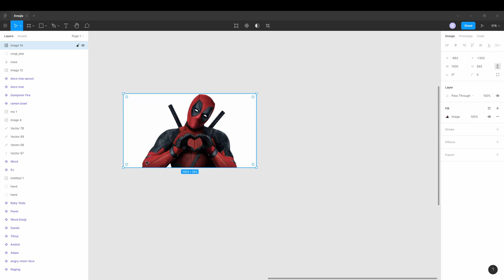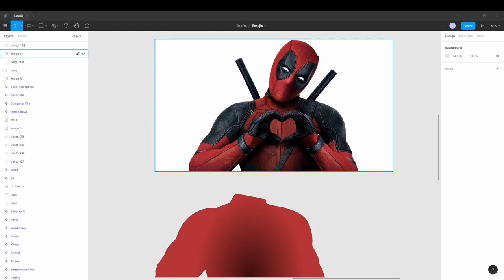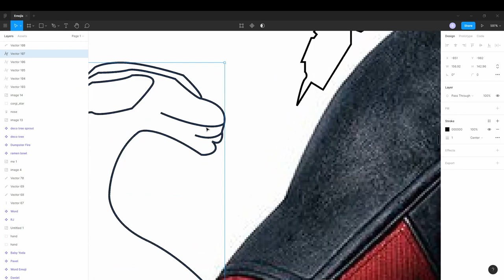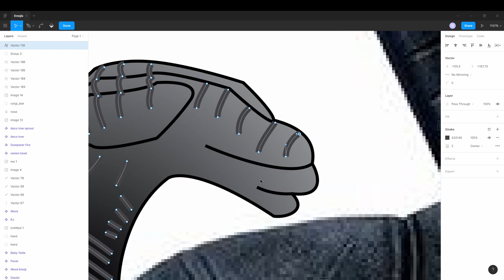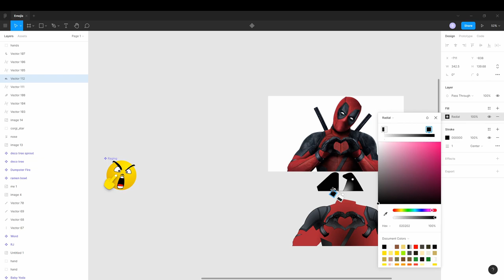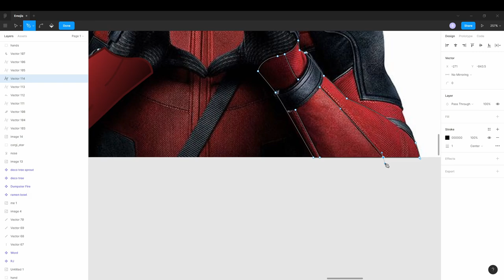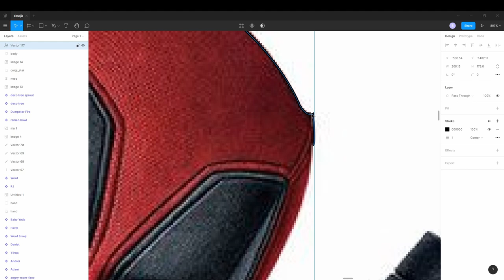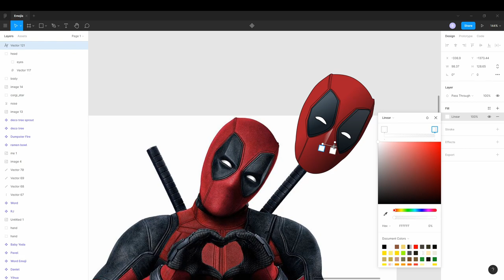Deadpool Heart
Drawing an emoji of Deadpool making a heart shape in Figma.